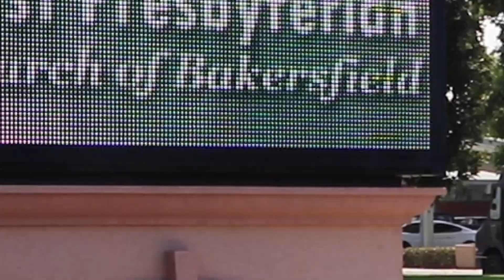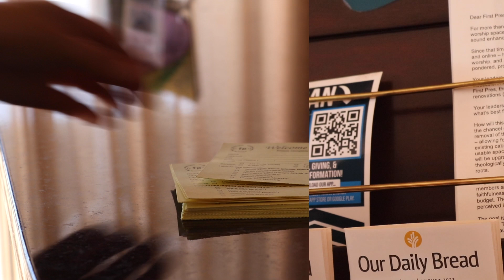This Week in Announcements // August 20, 2023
Hey there First Pres family! If you missed the announcements during church, we've got you covered. FP Office Lady, Claudia fills you in on what you need to know this week.